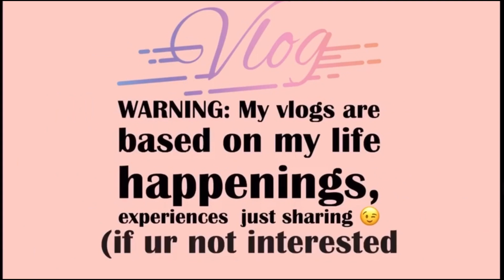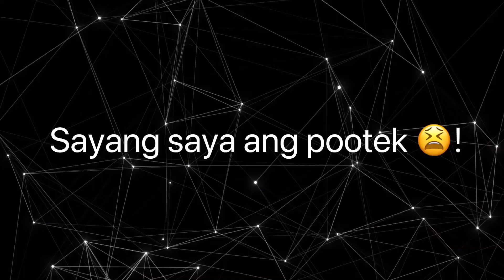NAPrank ako! ||vlog43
Heyoww guys! They won! Naisahan nila ako haha 😂! EXTREME challenge goes PRANK 🥴.. babawi ako hahaha 😜!

Watch out for more pampagood vibes videos.. do share & spread happiness ❤️🤗 loveyah all..

Be safe.